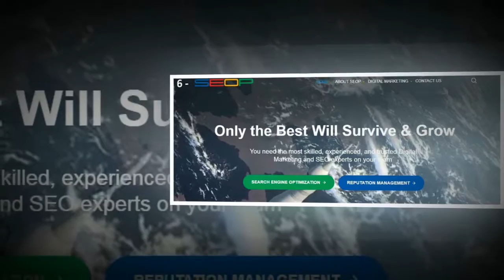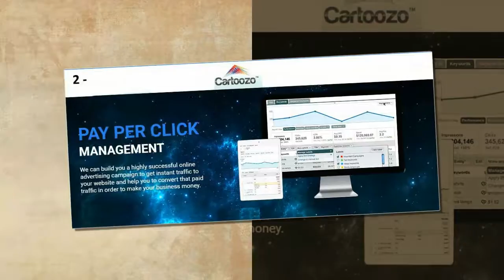BEST SEO SERVICE PROVIDERS IN U.K .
最好的 SEO 服务供应商在美国
MEILLEUR RÉFÉRENCEMENT FOURNISSEURS AUX ETATS-UNIS
BESTE SEO-DIENSTLEISTER IN DEN USA
最高の SEO サービスプロバイダー アメリカ
ЛУЧШИЙ SEO УСЛУГ В США